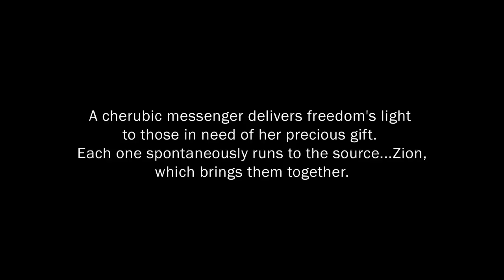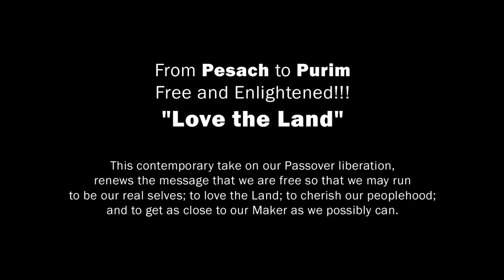Bachatzi Halayla (Midnight Escape) by Yehudah Katz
Sing along in Hebrew to  "Bachatzi Halayla"  performed by  Yehudah Katz.  The lyrics are taken from  Exodus 12:29-51.  The video features a cherubic messenger delivering freedom’s light to those in need of her precious gift.